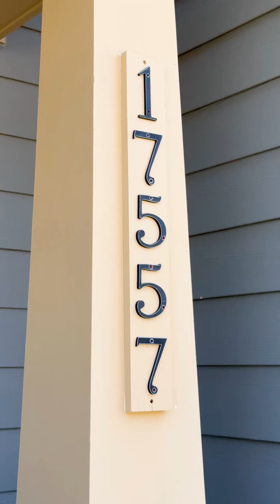Magnolia Green Community of Richmond, Virginia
Have you heard of the Magnolia Green community right outside of Richmond, Virginia?  We have an amazing townhouse hitting the market here this week.  Admittedly, I needed a little help showing this one, so I enlisted a friend to help show us all why this home and community are so special.  We’ll he hitting the market soon!